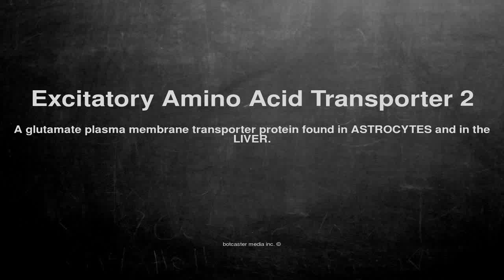Medical vocabulary: What does Excitatory Amino Acid Transporter 2 mean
What does Excitatory Amino Acid Transporter 2 mean in English?